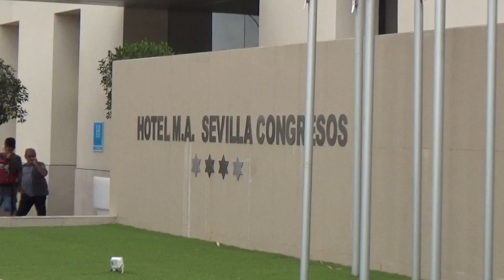西班牙10日,第六天了,塞維亞－格拉那達GRANADA,璀璨摩爾王朝紅石榴之都,旅館的外觀,準備出發了230528